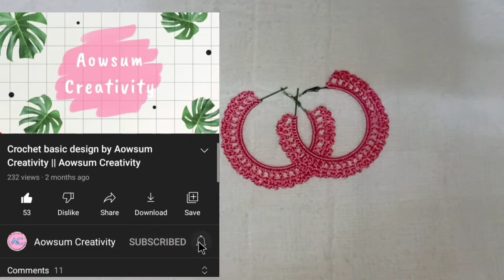Kaan ki baliya || Jhat pat banake pehne || Aowsum Creativity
In this video I am going to show you how to make
kaan ki baliya.

My setup for recording

Mic = Mobspy 3.5mm clip microphone.
Tripod = SwapKart metal lazy stand.